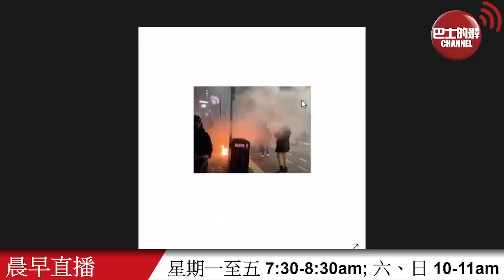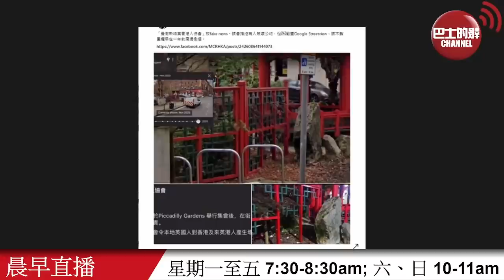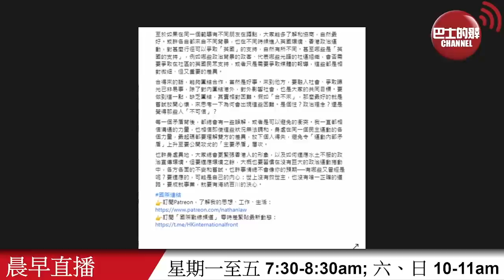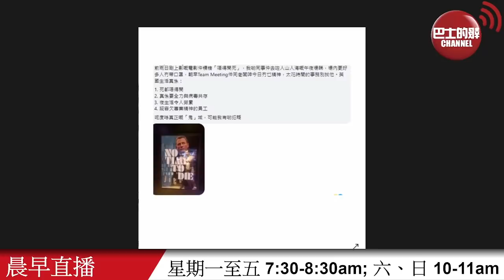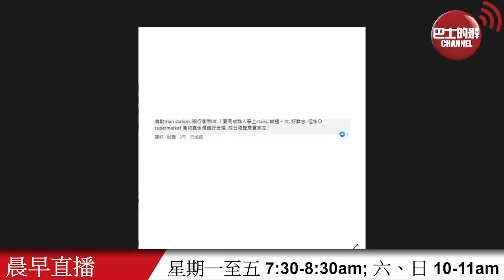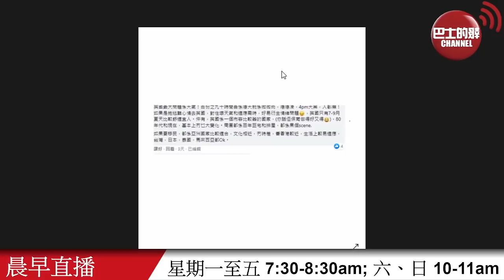【晨早直播】英國港人組織譴責縱火 被指造假？ 羅冠聰籲理解雙方差異，相信溝通的力量，被質疑為何昔日在香港不求同存異呢？ 陶傑籲網民講一個住英國好淒涼的理由，是否提醒移英前要想清楚？21年10月5日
10月5日【晨早直播】主持:  阿傑、尚風